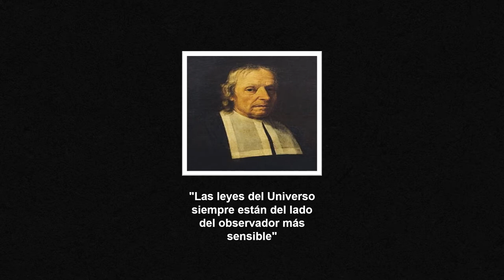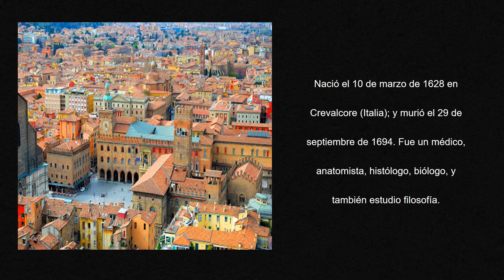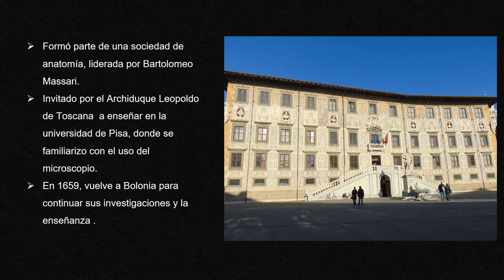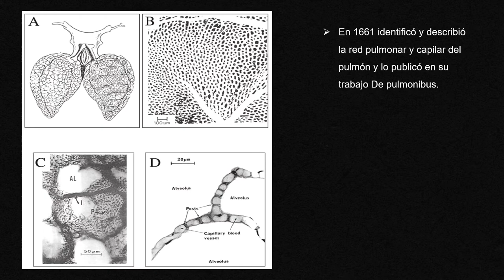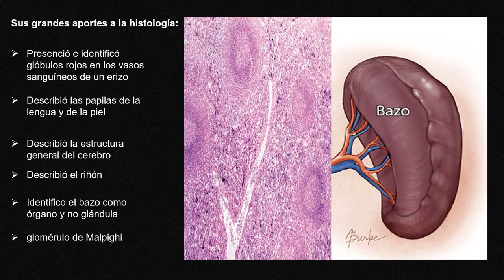Marcello Malpighi | Biografías de Histólogos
Guión y locución: Andrés Quispe y Paz Gomez Ortega
Escuela de Ayudantes de Histología – IIUA Facultad de Medicina UBA
- Septiembre 2020 -